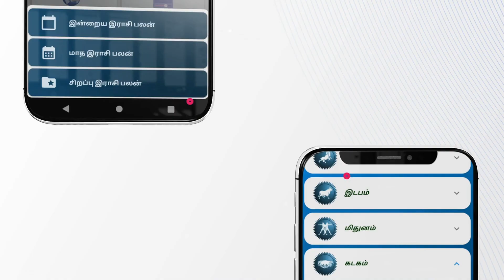திருகோணமலையில் தித்திக்கும் பொங்கல் | trincomale thaipongal l4TamilMedia 4தமிழ்மீடியா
இன்றைய திகதியில் சமூகங்களின் வாழ்வும், வரலாறும் சரியாக கணிக்கப்படாமல் போகின்றன. இவற்றுக்கு அரசியல், அவற்றில் வெளிப்படும் (தேசிய, மத, இன) வாதங்கள், அவற்றை பொறுப்புணர்வின்றி கொண்டு சுமக்கும் ஊடகங்களும் முக்கியமாகின்றன. இந்நிலையில், சரியான வரலாற்றை பதிவு செய்ய வேண்டியது ஊடகங்களின் பெரும் கடமை எனும் தார்மீக அறமும், பொறுப்புணர்வும் மிக்கப் புரிதலுடன் பயணிக்கிறது 4தமிழ்மீடியா.
தினமும் உலகைப் புதிதாய் காணலாம் .

| 4TamilMedia | News & Entertainment Network | தினமும் உலகைப் புதிதாய் காணலாம் |